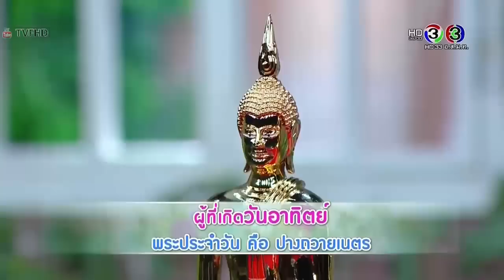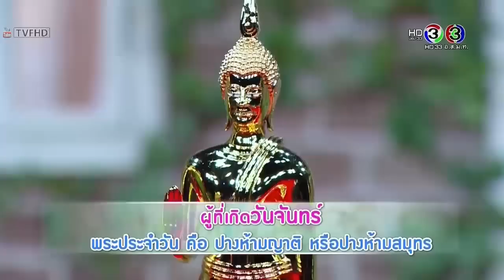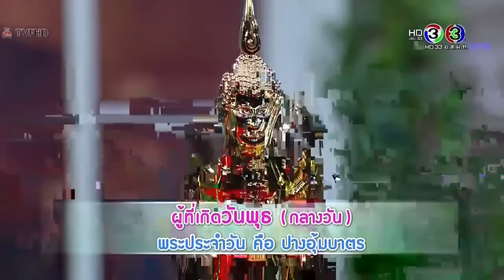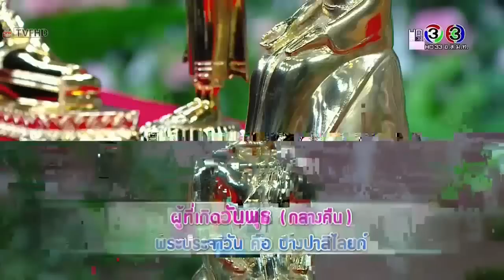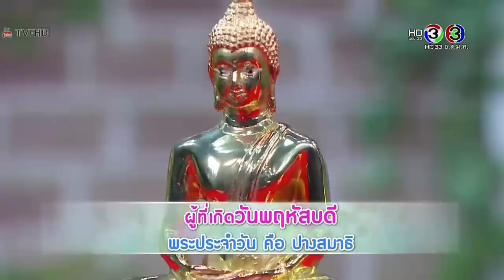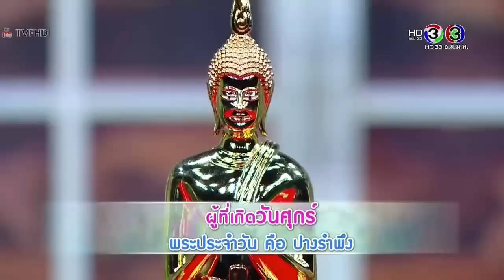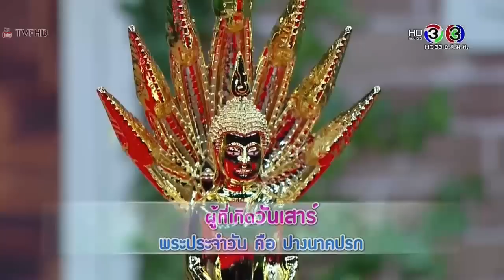สมาคมเมียจ๋า - "พาแม่ทำบุญ" ไหว้พระประจำวันเกิด 11 สิงหาคม 2558 FULL [HD]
**สมาคมเมียจ๋า ทั้งหมด Samakom MeaJaa playlist
วันแม่ปีนี้ อ.ช้าง ชวนบรรดาคุณลูกๆ พาแม่ทำบุญไหว้พระประจำวันเกิด งานนี้ได้เสริมบุญเสริมดวงกันไปเต็มๆ ไม่แค่นั้นยังมีวิธี ขอขมาคุณแม่ มาฝากใน “สมาคมเมียจ๋า” อังคารที่ 11 ส.ค. นี้ 09.35 น. ช่อง 3